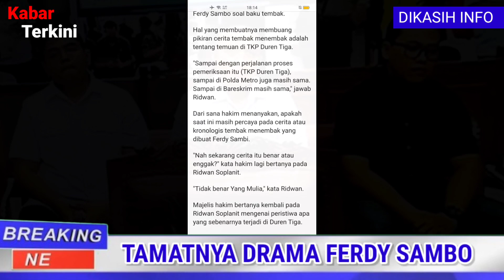FERDY SAMBO TAMAT?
Skenario Ferdy Sambo dalam kasus Brigadir Joshua Hutabarat telah berakhir. Setelah Ajudan dan para Asisten Rumah Tangga (ART) termasuk Scurity di Duren Tiga Jakarta Selatan itu memberikan kesaksiannya.

Kabar Terbaru hari ini, Ferdy Sambo tak bisa berkutik lagi. Mantan Kasatreskrim Polres Jakarta Selatan, Ridwan Soplanit  telah mem Bongkar kebusukan Mantan Kadiv Propam ini. Bahkan dia terang-terangan menyebut bukan hanya Bharada Eliezer yang menembak Yoshua namun Ferdy Sambo juga ikut menembak.